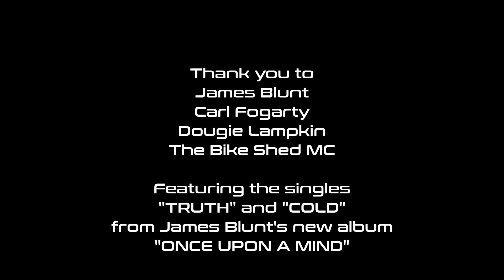CCM & The Bikestreet Boys (James Blunt, Foggy & Dougie Lampkin) launch the new Stealth Series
James Blunt, Foggy & Dougie Lampkin join forces at The Bike Shed MC, London to launch the new Stealth Series of Motorcycles.